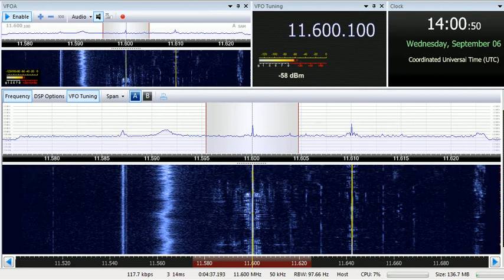06 09 2017 Denge Kurdistan in Kurdish to WeAs 1358 on 11600 Grigoriopol 130 deg to Grigoriopol 116 d